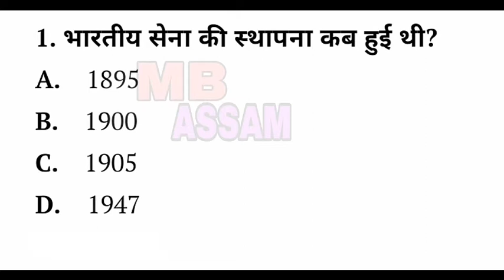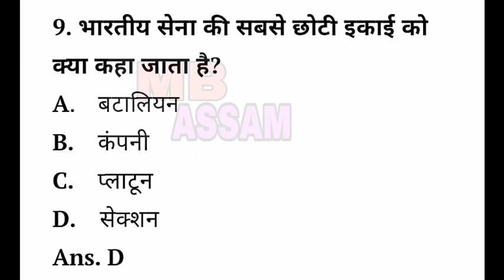INDIAN ARMY, SSC, BSF, CRPF, most important questions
MB ASSAM

INDIAN ARMY TREADS ORIGINAL  PAPER LINK